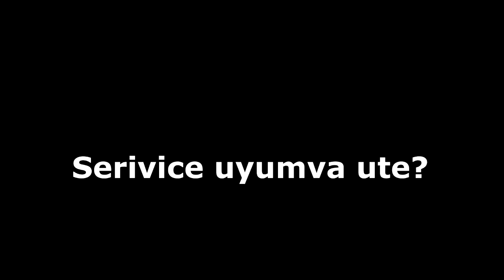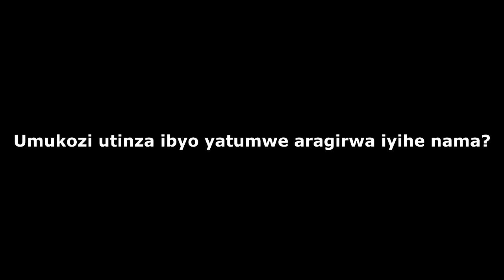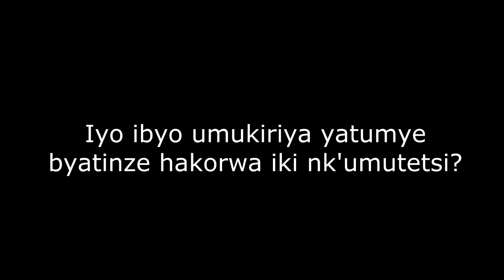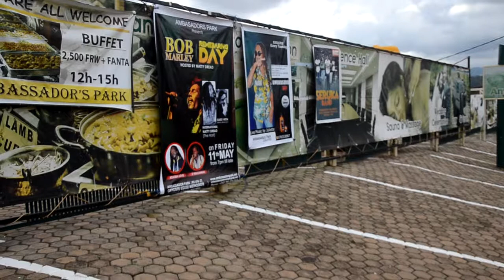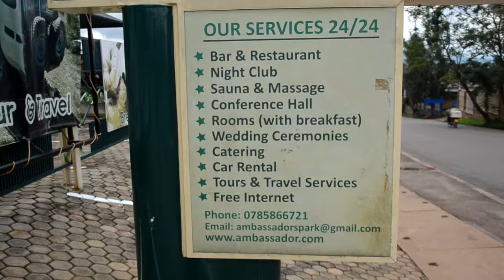SERIVICE INOZE MURI AMBASSADORS PARK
IKAZE